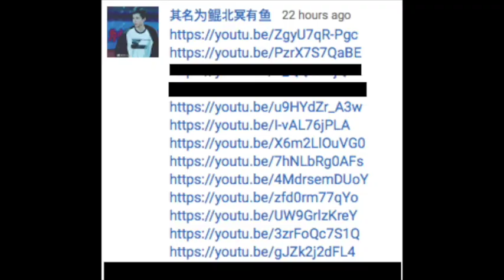6000 Subscriber Reaction Fortnight Day 2: TFBOYS - Junkai: Accident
Hi everyone!

Snow: amybrennzan
Amino's;
Bullet Journals: amzybrennzan
Korean Food: amzybrennzan
Korean Language: amzybrennzan
K-Pop Cover: amzybrennzan
Kpop: amzybrennzan
K-Drama: amzybrennzan